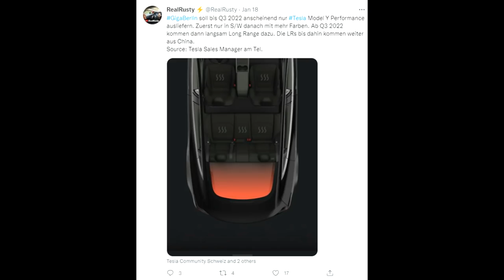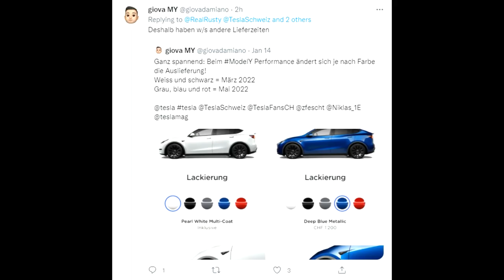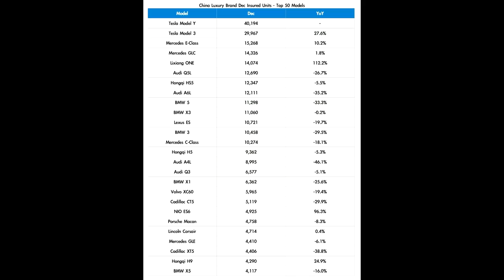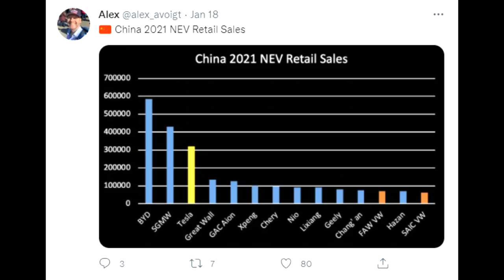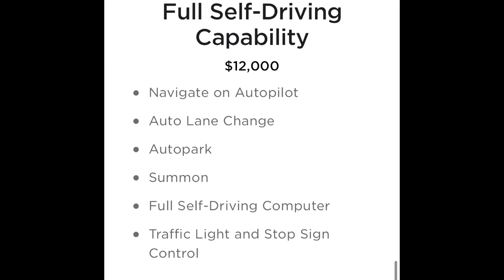TESLA: Lieferzeiten-Update Model Y Performance/Long Range (nach Farben)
00:00 Begrüßung
00:19 Lieferzeiten Model Y Performance nach Farben ++ Model Y LR
03:10 Zahlen China
03:50 Konkurrenz und Markt in China
05:30 FSD-Preis und Kommentar

Hiermit unterstützt du den Kanal & gibst du ein Statement zur Elektromobilität!.

TeslaMag (mit dem oben gezeigten Links unterstützt du auch den Kanal TeslaMag)

Dieses Video enthält bekannte Informationen und Fakten und stellt Vermutungen für die Zukunft an.
Diese sind keine Garantie und können sich auch anders entwickeln.

Heutige Themen:
Elon Musk
Giga Berlin
Tesla
Tesla Nachrichten
Tesla Batterie